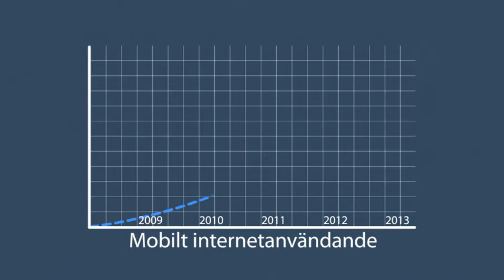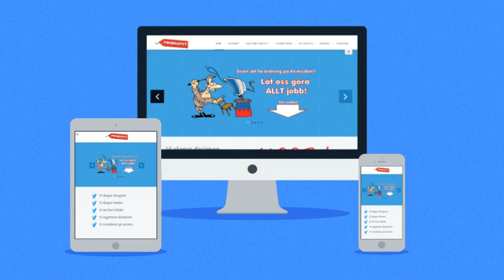Responsiv hemsida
Skaffa en responsive hemsida idag. Infinita har lösningen. Makalösa paketlösningar för de alra flesta företag eller föreningar.